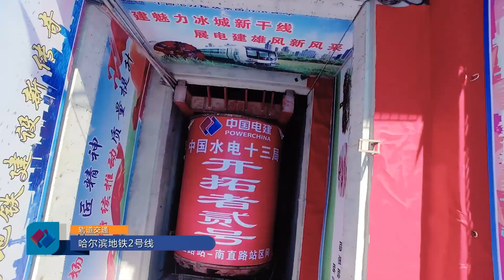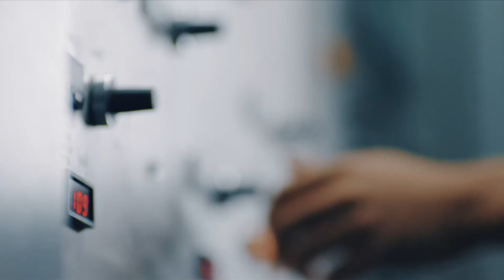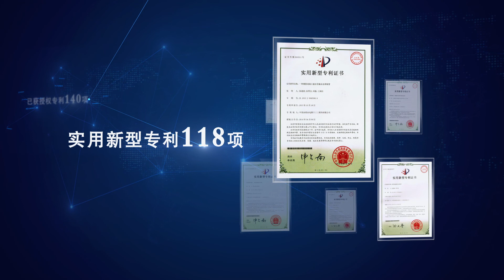创誉中外 诚筑未来（中国电建市政建设集团宣传片）